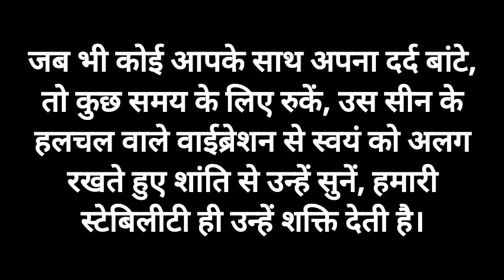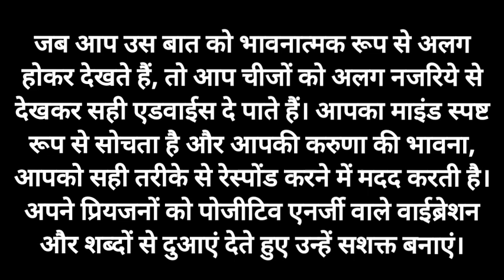Appke apno ke dukh ya dard me aapki bhumika kya honi chihiy by BK Story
Om Shanti,
Aaj ke is video me hum ek aise topic par discuss karne jaa rahe hai jo ki bahut hi important hai Aaj ke is video me hum jaanegen ki aapke apnon ke dukh ya dard me aapki kya bhumika honi chahiy aapko kis prakaar react karna chahiy jab aapke apne dukh ya dard me ho to.
Apnon ke dard me aapko kya karna chahiy .